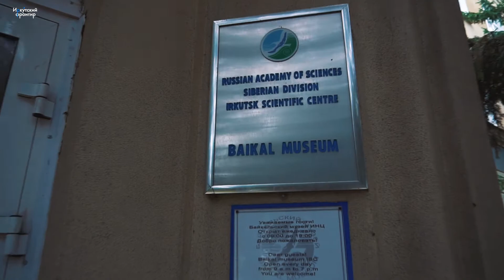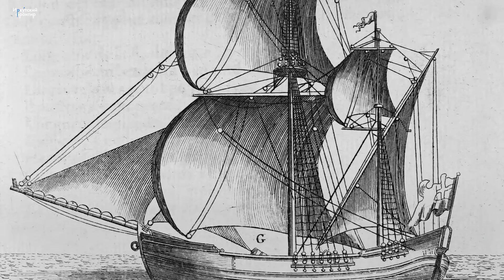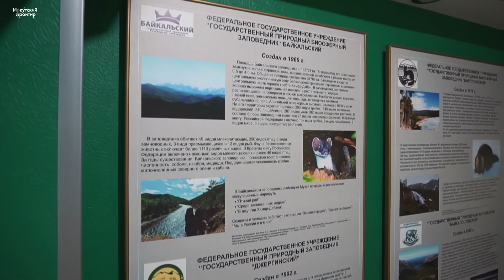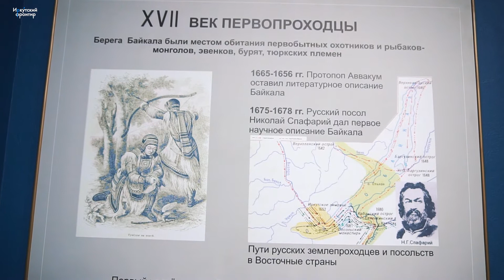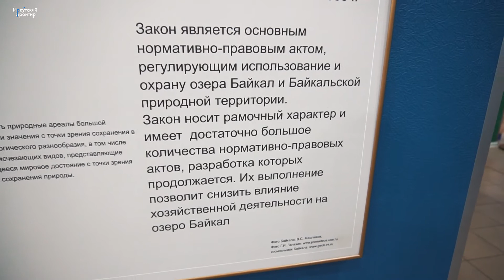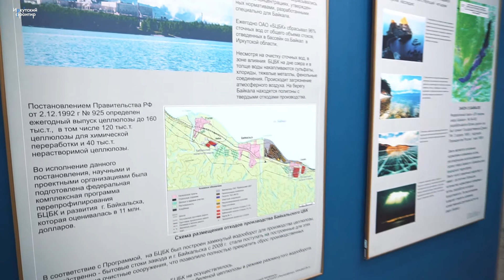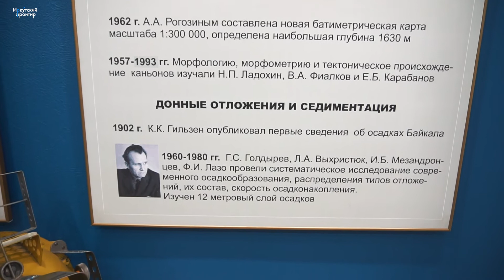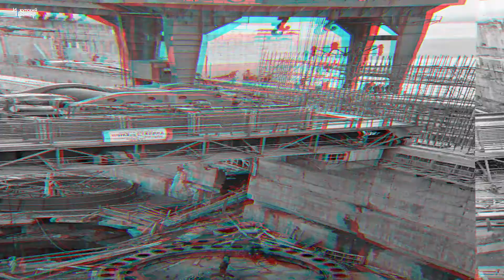Владимир Фиалков о строительстве ГЭС на Ангаре, БЦБК и защите Байкала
Кандидат географических наук, исследователь Байкала, организатор и директор Байкальского музея Иркутского научного центра СО РАН с 1993 по 2019 гг. Владимир Абрамович Фиалков в рамках проекта "Иркутский фронтир" рассказал о том, как будет меняться климат в ближайшее время, как заселялся Байкал, почему был построен БЦБК и ГЭС и какие последствия могут в связи с этим наступить.

Таймкоды:

00:47 - про изменение климата
07:08 - о работе байкальского музея и дальнейших перспективах
08:50 - о создании байкальского региона и защите Байкала
11:21 - история исследования Байкала
14:20 - строительство БЦБК
21:08 - строительство ГЭС на Ангаре